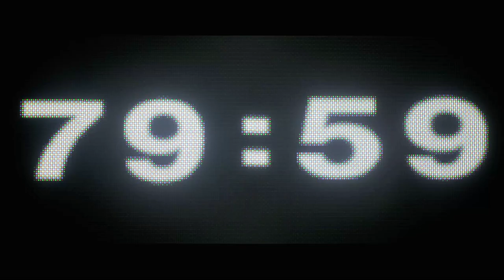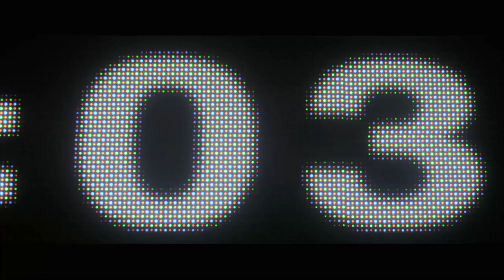BEST ADVICE from Richie McCaw - Handling Pressure